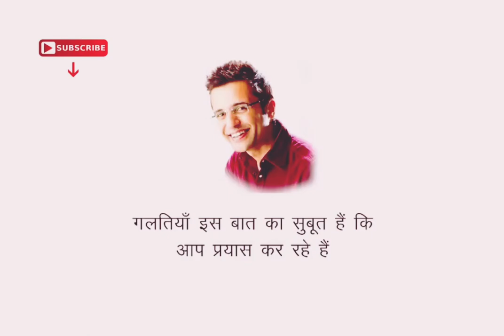Biography Full Success Story Best Motivational video | Exploitation Of Things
⋆⋆⋆Softwares and Hardware used⋆⋆⋆
Microphones  vivoV23 phone
Audio Editor: Ritesh Kumar
Thumbnail Editor:  YouTube thamblen
video Edit      - Ritesh Kumar
  leavel           -  Exploitation Of Things

video creat.  - @SandeepSeminars

Description
An Inspiring Story of Sandeep Maheshwari
This is an inspiring story of India's most successful entrepreneur and motivational speaker Sandeep Maheshwari. He is currently CEO of imagesbazar website. He is also India's one of the biggest Youtuber with diamond play button over 10M subscribers.

Exploitation Of Things  ► I am a youtuber with good contents.

Sandeep Maheshwari story in Hindi
Sandeep Maheshwari sacces story
Sandeep Maheshwari story
Sandeep Maheshwari new video
inspiring story of sandeep maheshwari
motivational story of sandeep maheshwari
sandeep maheshwari story
sandeep maheshwari biography
inspiring story
rockstar dude
asaan hai
success story of sandeep maheshwari
wife: neha maheshwari
son: hriday maheshwari